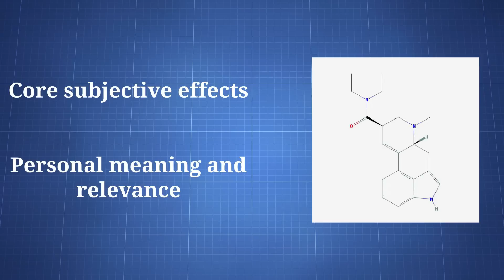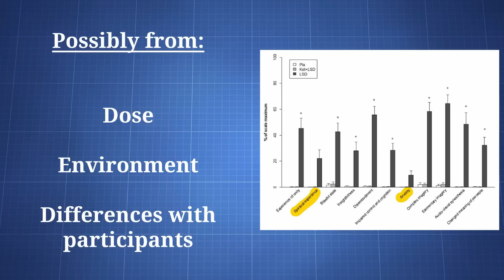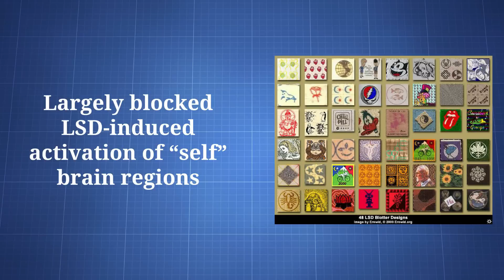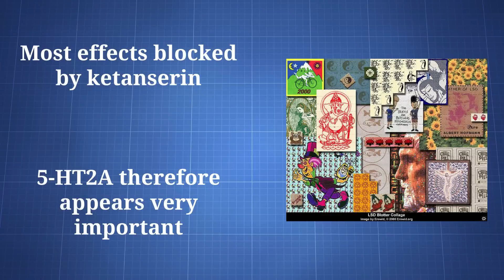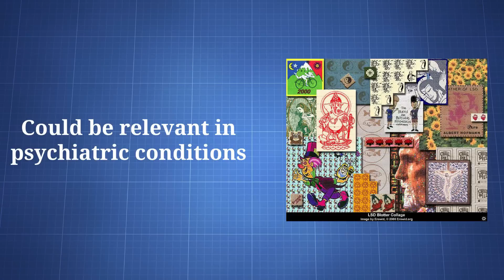Overview: LSD's Subjective Effects Are Highly Reliant On 5-HT2A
LSD administration elicited significant subjective effects, such as greater meaning/relevance scores when listening to normally meaningless music.

It was associated with increased activity in brain regions known to be connected to self-referential processing.

The drug's key effects were largely blocked by ketanserin, a 5-HT2A antagonist, indicating that receptor site is very important for LSD's activity in humans.

This paper points to receptor systems and brain regions that could be important in some psychiatric conditions that involve disrupted self-referential processing.

Bitcoin: 1HsjCYpBHKcVCaW4uKBraCGkc1LK8xoj1B